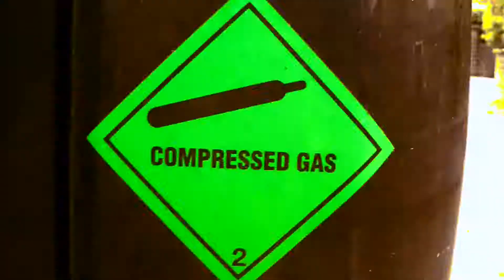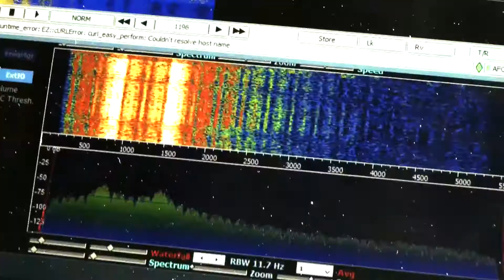From The Earth to The Stars at Mr Fogg's Residence